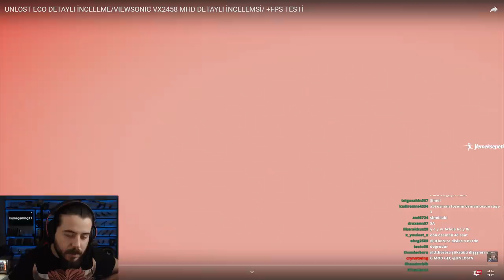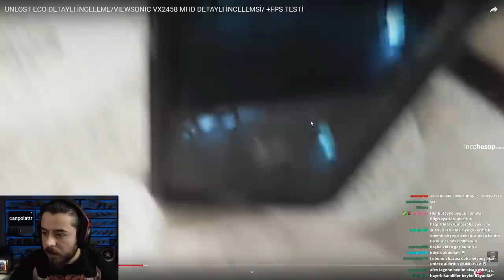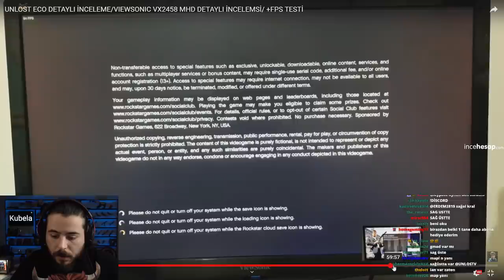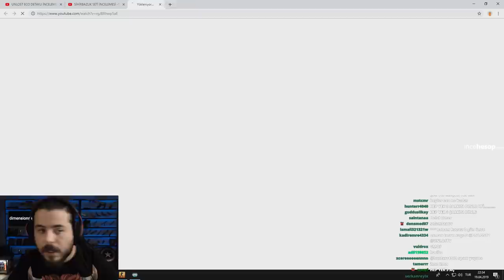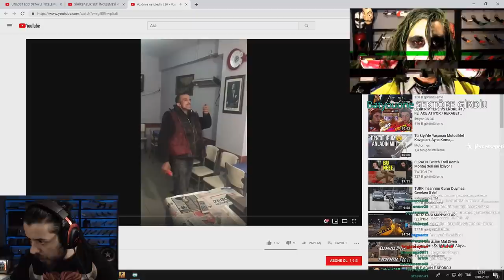UNLOST ECO OLAN ÇOCUĞU UNLOST İZLİYOR